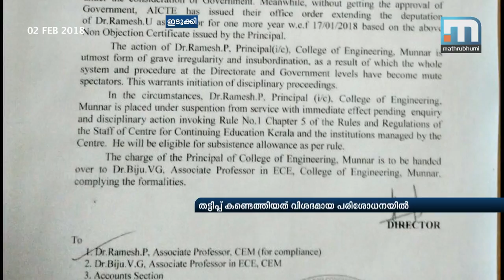Principal Who Forged Papers To Retain Post suspended | Mathrubhumi News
Idukki: Munnar Engineering college principal Dr P Ramesh has been suspended from service for allegedly making fake documents to retain his position. Dr Ramesh Unnikrishnan, who should have been appointed the principal of the college, was made the AICTE director. It was in this vacancy that Dr P Ramesh was posted temporarily. For Dr Ramesh Unnikrishnan to continue as the director of AICTE, NOCs from the college and the education department was needed. It they were not given he would have to return and current principal Dr P Ramesh would lose his position. That was why he forged documents, it is learnt.